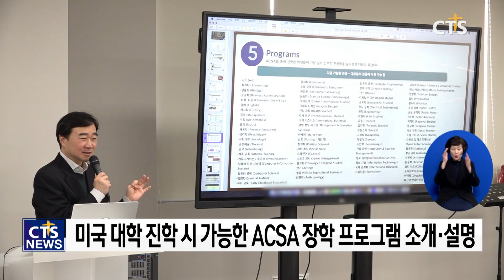CGS, ACSA 장학제도 프로그램 설명회·OPEN SCHOOL 개최 (이한승) l CTS뉴스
크리스천 글로벌 스쿨 CGS가 ‘ACSA 장학제도 프로그램 설명회’를 진행했습니다.

설명회에 앞서 진행한 학부모 기도회에서는 신입생을 비롯한 학생들과 교사, 각 가정을 위해 기도했습니다.

설명회에서는 미국 대학을 진학하면 받을 수 있는 ACSA 장학 프로그램을 설명하고 지원 자격과 절차, 장학제도를 활용한 미국 대학 편입 방법 등을 설명하는 시간을 가졌습니다.

이어 학부모들에게 새 학년도 담임교사를 소개하고 개별학습을 안내했습니다.